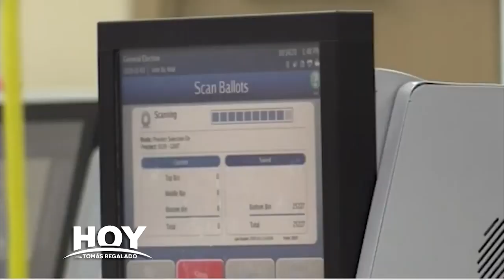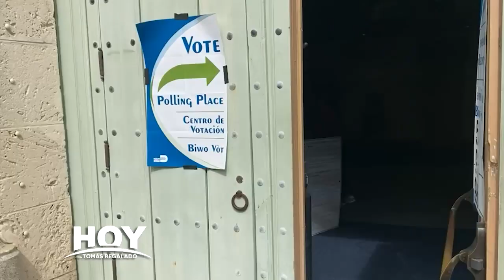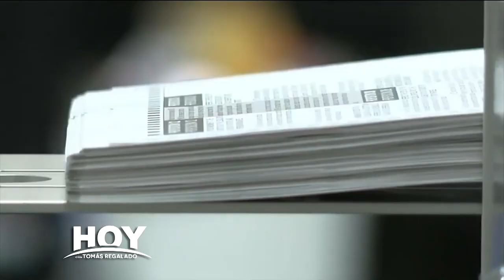Hoy con Tomás Regalado 12-16-23 entrevista a Kevin Cabrera, Comisionado del condado Miami-Dade